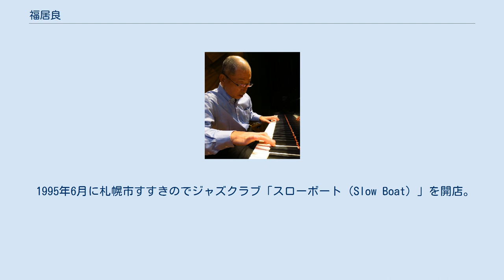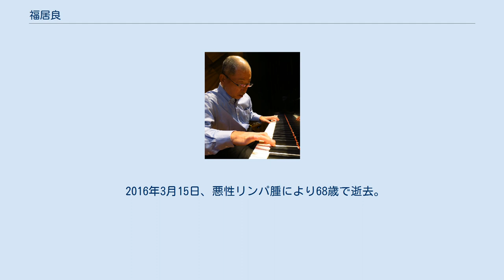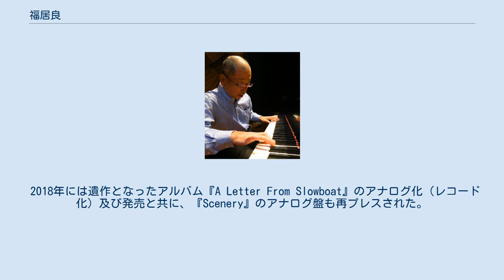福居良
日本のジャズ・ピアニスト
福居 良（ふくい りょう、1948年6月1日 - 2016年3月15日）は、日本のジャズピアノ奏者、アコーディオン奏者。
 美しい旋律のオリジナル曲と、力強くスウィング感あふれるビ・バップスタイルの演奏で多くのファンを魅了してきた。
1995年、札幌市にライブハウス「スローボート」を開店しそこを拠点に全国で活動。
2012年にはジャズピアニストとして初めて札幌文化奨励賞を受賞した。
バリー・ハリスを師と仰ぎ長年にわたって交流を重ねた。
 1948年、北海道沙流郡平取町に生まれる。
18歳でアコーディオン、22歳でピアノを始める。
 幼少期、民謡演奏家で全盲の多才な旅芸人であった父親の福居天童及び母親と共に旅一座としての経験を積んだ。
小学校入学後は平取町の実家に居住していたが、小学校4年の時に札幌市に定住の決まった両親に連れられ札幌市に移住。
当初、父親は芸人やバンドマンになることを反対したが、両親の仕事仲間の奏者が足りなくなり18歳で父親らの仕事を手伝うためにアコーディオンを演奏するようになる。
その後、東京へ移りアコーディオン演奏の技術を磨いた後に札幌市へ戻ってタンゴバンドなどでアコーディオンを極めていくが、時代の変化と共に仕事が無くなってきた。
 ちょうどその頃、父親の勧めでピアノを学ぶ機会を得、22歳でレコードを聴きながらコピーするなど独学でピアノを学び始めた。
技術を高める為に東京へ移り、研鑽の日々を送った。
その後、著名なテナーサックス奏者の松本英彦のバンドへ加入することになり、厳しい指摘に挫折を味わうこともあったが、当時バークレーなどで学んで帰国した渡辺貞夫の講習などに積極的に参加して理論を習得し、ジャズピアニストとしての才能を高め、自信を深めていった。
27歳で札幌市に戻った後、自分のトリオを結成し1stアルバム『Scenery』で全国デビュー。
その後複数のアルバムを発表しながら、東京ピットイン、名古屋ラブリーなど全国に活躍の場を広げていった。
そして海外での活動も始めた頃、生涯の師となるバリー・ハリスと出会う。
 1995年6月に札幌市すすきのでジャズクラブ「スローボート（Slow Boat）」を開店。
バリー・ハリスをはじめ、リロイ・ウィリアムズ(ds)、ライル・アトキンソン(b) などバップの真髄を伝える一流プレイヤーとの交流を深め、4thアルバム『Ryo Fukui in New York』を発表。
バップピアニストとしての評価を確立していった。
同時に若手ジャズプレーヤーの育成にも尽力し、同店は北海道の重要なジャズ拠点ともなった。
 2012年、精力的な演奏活動や後進指導への取り組みが評され、札幌市が「ジャズの街」として魅力を発信する一助となったとして、札幌市より第40回（平成24年度）札幌文化奨励賞を受賞した。
なお、父親・福居天童も昭和59年度に札幌市民文化奨励賞を受賞している。
 2016年3月15日、悪性リンパ腫により68歳で逝去。
同年6月にはバリー・ハリスが日本を訪れ、福居の追悼コンサートを開催している。
 2018年には遺作となったアルバム『A Letter From Slowboat』のアナログ化（レコード化）及び発売と共に、『Scenery』のアナログ盤も再プレスされた。